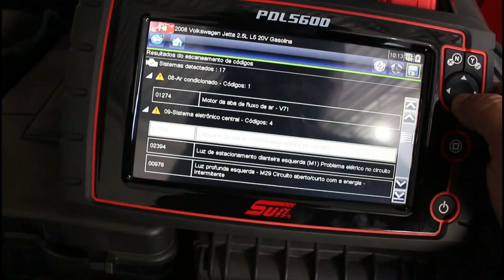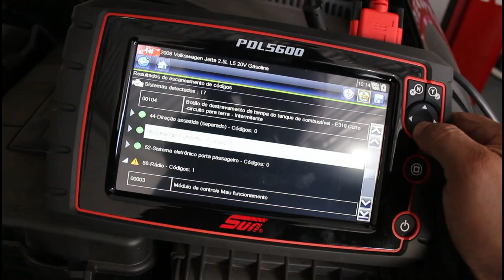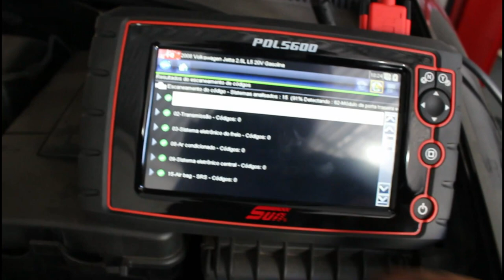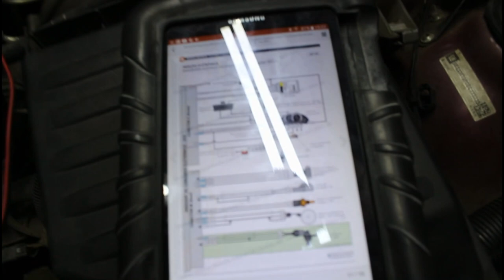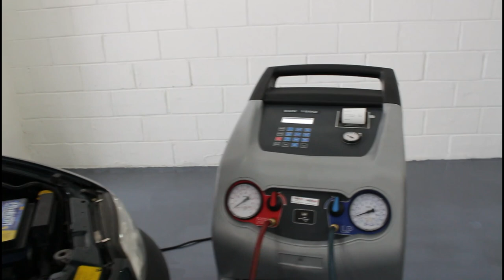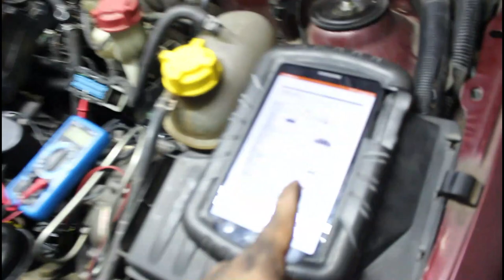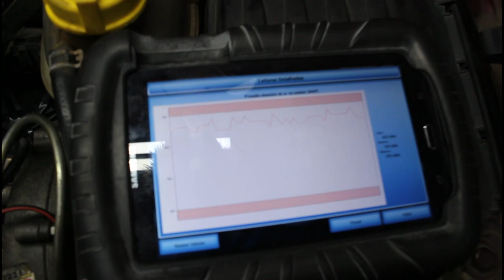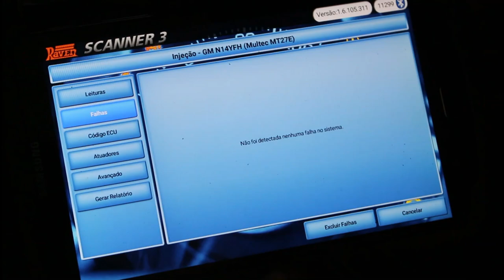Jetta 2 5 pedindo socorro!😬😬